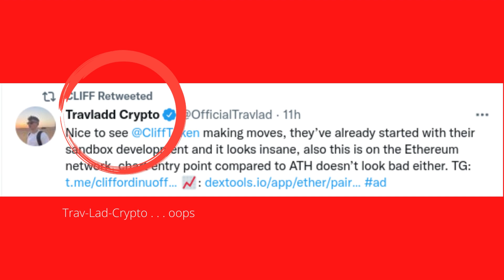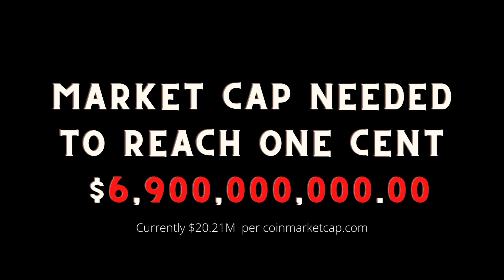$CLIFF to 50% Burn?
Stay informed as to the daily goings-on with CLIFF.

Segment I: Cliff in the Market (daily price action)
Segment II: @CLIFFTOKEN's Top Tweet (important Twitter news)
Segment III: 50% CLIFF Burn (how CLIFF can achieve 50% burn)
Segment IV: Path to a Penny (how CLIFF can reach $0.01)

As a 501(c)(3) not-for-profit corporation, your donations are tax-deductible but this is neither legal nor financial advice:
0x12AeCE36c8dDb6D258b04349986AAd229c2d2cbF (crypto wallet for EPIC nonprofit)